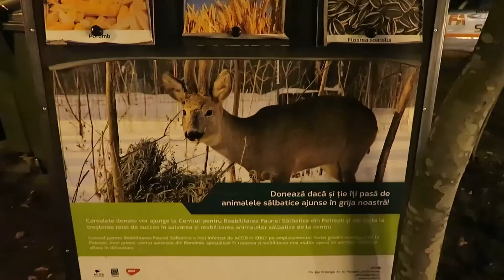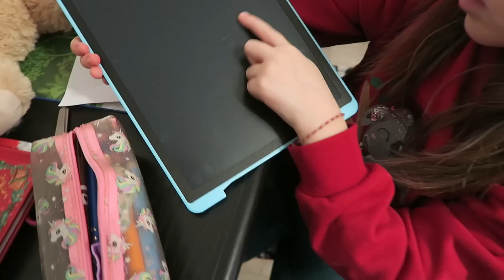Craciun 2022. Cum am petrecut; ce cadouri am primit 🎄🎁🎀 – vlog decembrie | ALIELA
Comanda castile Thunder Sound TWS cu 20% reducere, de pe site-ul e-boda.ro folosind codul:
ALIELA20

Filmez/fotografiez cu Canon G7 X/Fuji XT2

Vă rog să rețineți că toate comentariile sunt atent monitorizate, în încercarea de a menține un mediu pozitiv pe acest canal. În timp ce criticile constructive și sugestiile sunt bine venite, comentariile negative având drept unic scop răutatea gratuită vor fi șterse, iar expeditorului i se va limita accesul la prezentul canal. Toate opiniile exprimate aici sunt părerile mele proprii.